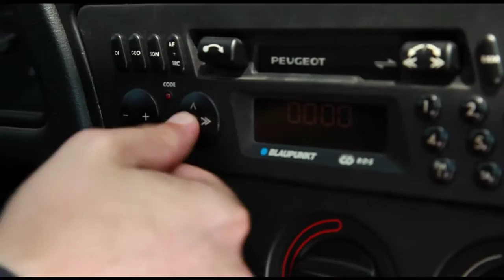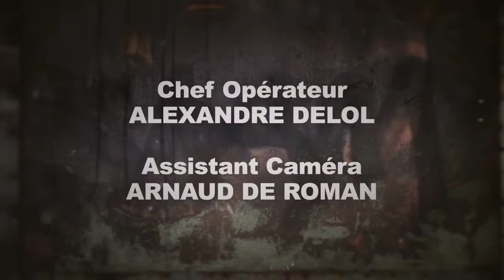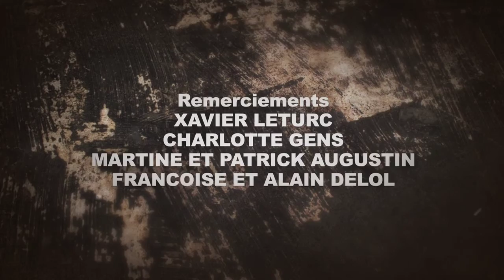WAY OF DEATH (Court Métrage)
Synopsis : La rédemption d'un survivant hanté par ses erreurs passés dans un monde post apocalyptique décimé par une épidémie de zombies...

WAY OF DEATH est un court métrage réalisé par ALEXANDRE DELOL

Avec : EDWARD EZ, LOUCAS LETREN et BRICE HEINRY

Chef Opérateur : ALEXANDRE DELOL
Assistant Caméra : ARNAUD DE ROMAN

Ingénieur Son/Mixage : ALAN DUCLOS
Musique Originale : "HORSE FACE FUNKY"
ERWAN AOUDIA, JEAN-CHARLES ROBERT et KENDRICK FLOUCHIPPE

Scénario et Montage : AXEL ZELTSER et ALEXANDRE DELOL
Effets Spéciaux/Générique : BASILE VALLET-PETIT
Etalonnage : FRANÇOIS NOBECOURT

Maquillage : MÉLANIE RISTORCELLI et YVONNES SCHUTTEN
Figurants Zombies : JEAN-CHARLES ROBERT, CHARLOTTE GENS, MARGOT ZELTSER, KENDRICK FLOUCHIPPE, BASILE VALLET-PETIT et AXEL ZELTSER

Remerciements : FABIEN GAZANHES, VALERY DU PELOUX - ARTISANS DU FILM, ALBERT PILTZER - SOS CINÉ, XAVIER LETURC, CHARLOTTE GENS, MARTINE et PATRICK AUGUSTIN, FRANÇOISE et ALAIN DELOL

© Mister Hippo Prod - 2014